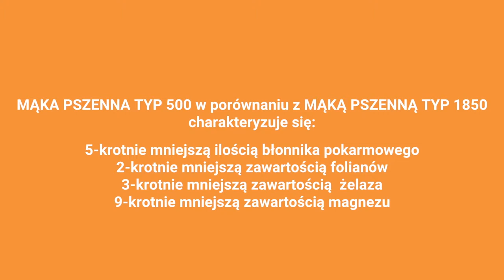NCEŻ, Przewodnik smakosza - Jak wybrać dobry produkt?: Mąka i pieczywo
Narodowe Centrum Edukacji Żywieniowej, Przewodnik smakosza - Jak wybrać dobry produkt?: Mąka i pieczywo - mgr Klaudia Wiśniewska